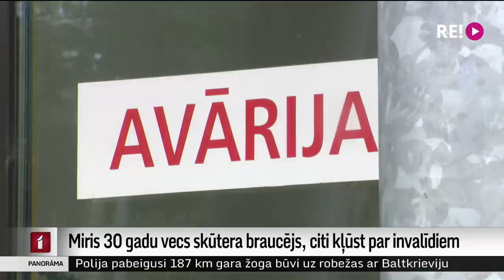Miris 30 gadu vecs skūtera braucējs, citi kļūst par invalīdiem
Pirms divām dienām Rīgas Austrumu slimnīcā miris 30 gadu vecs vīrietis, kurš avarēja, reibumā braucot ar elektrisko skrejriteni. Par viņa dzīvību ārsti cīnījās mēnesi. Pieaugot skrejriteņu popularitātei, nu jau ik dienu Rīgas slimnīcās ieved pat desmit vieglāk vai smagāk traumētus braucējus. Un lielu daļu no viņiem – alkohola reibumā... Turpina Aija Kinca.